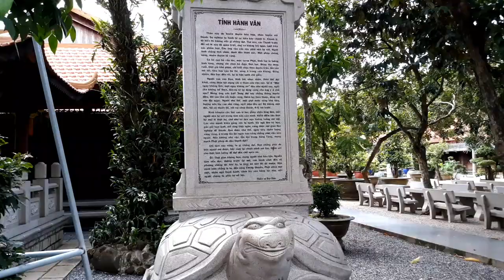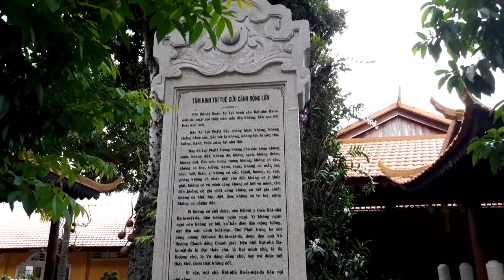Đi_Tham_Quang THIỀN_VIỆN_THƯỜNG_CHIẾU_Long_Thành_Đồng_Nai